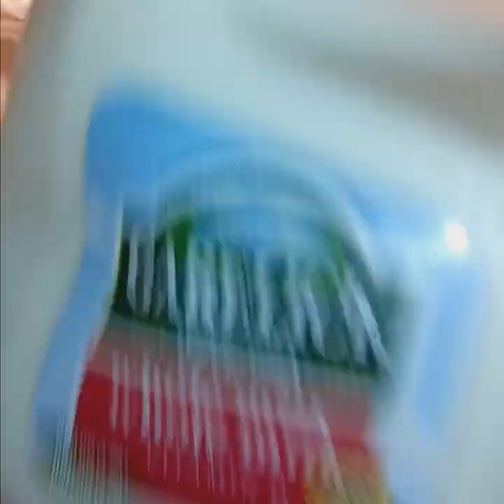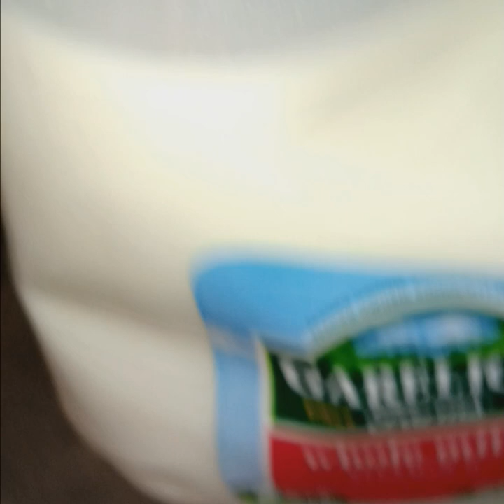how to chicken curry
very good chicken curry. 10/10 experience